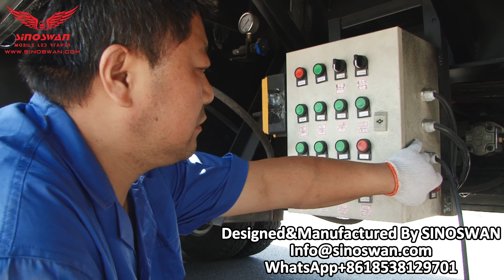SINOSWAN Mobile Stage Trailer: Brand Image Renewal and Quality Customization!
Mobile Outdoor Event Stage: The Eye-Catching Take on Your Brand
Forget tired booths and generic banners – step into the impactful engagement with Mobile Outdoor Performance Stage. These versatile vehicles are revolutionizing how businesses capture attention at events, exhibitions, and more. But where do you start? Look no further than SINOSWAN, your one-stop shop for premium Mobile Stage Trailer tailored to your unique needs.

Unmatched Quality Meets Customization
SINOSWAN offers different trailers catering to small startups and multinational brands. They prioritize quality over size, using top-notch materials and expert artistry. Our durable and weather-resistant trailers make for a dependable investment in mobile displays, ensuring a lasting impact.

Beyond Features, Experience Innovation With Multifunctional Mobile Stage Truck
Our design team focuses on creating functional and visually appealing trailers that showcase your brand through high-resolution LED screens and interactive displays. We create a dynamic extension of your brand, leaving a lasting impression after the event.